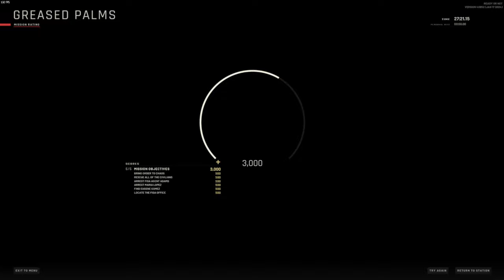Surviving Greased Palms: A Ready or Not Gameplay Review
I have spent quite a bit of time on Ready or Not lately. There are things that I love and things that I hate. Strangely even though more often than not I get killed because of some odd mechanic or AI limitation, I just want to come back for more.

In this video I take a look at the Post Office Ready or Not map Greased Palms and riff a little bit on my gameplay and what I like and don't like about the game.

I am working towards 500 slowly but surely and would love for your to come along for the ride.